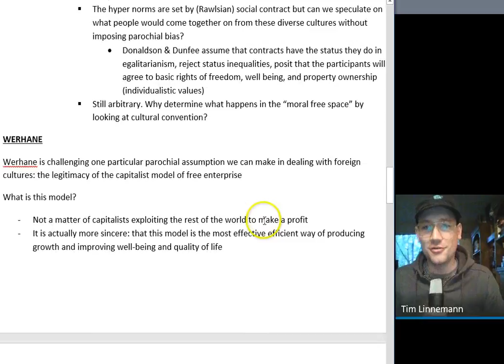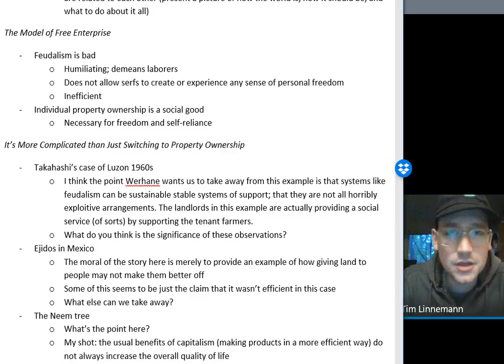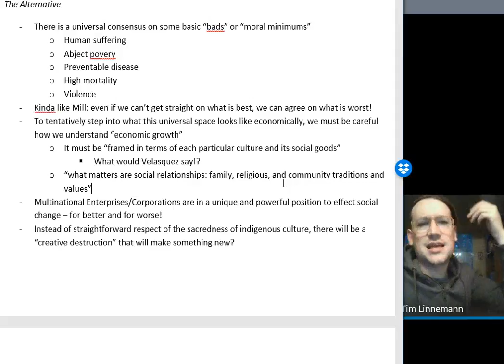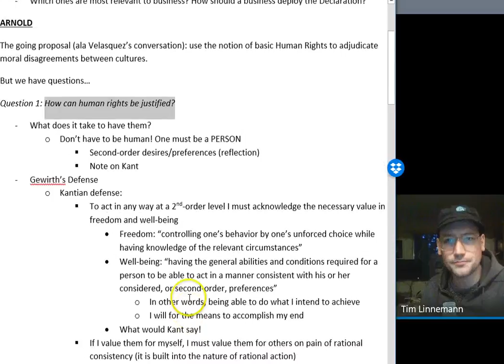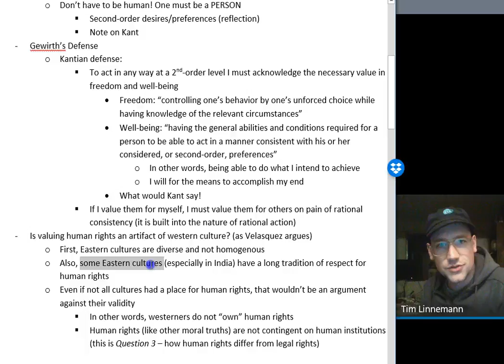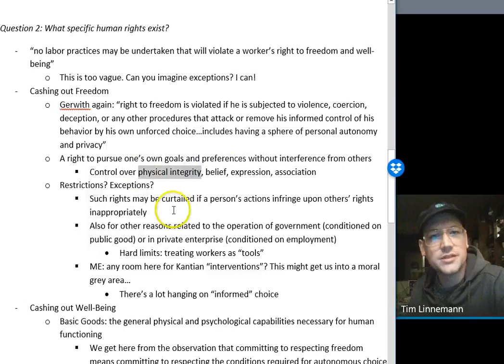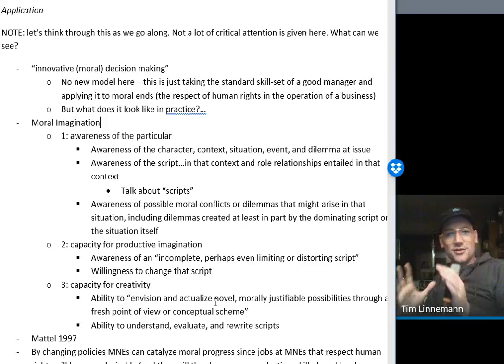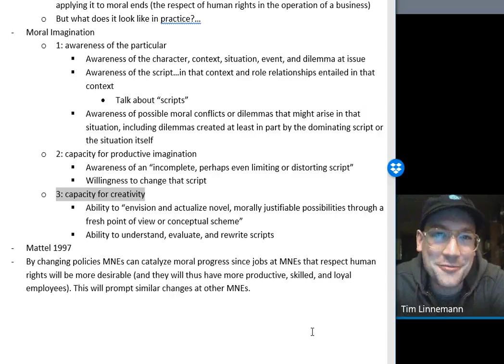May 31st Lecture